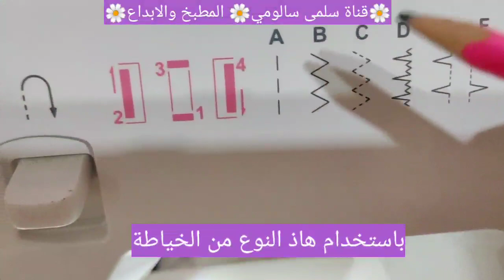طريقة خياطة وسادة مخدة وفراش سرير بأسهل طريقة ابداي مشروعك في هاذ الصيف